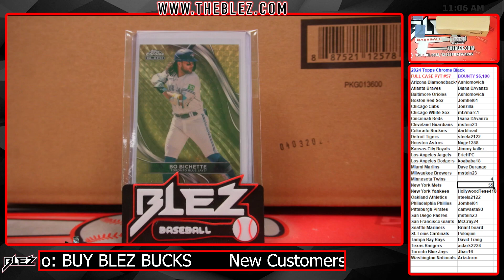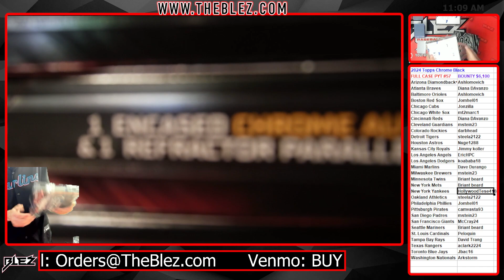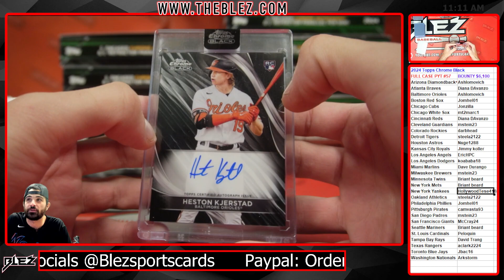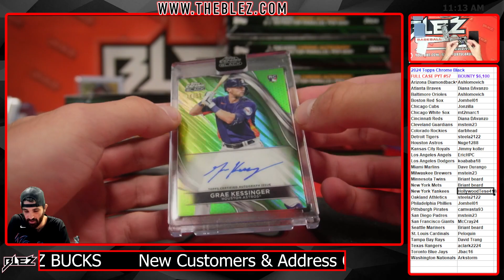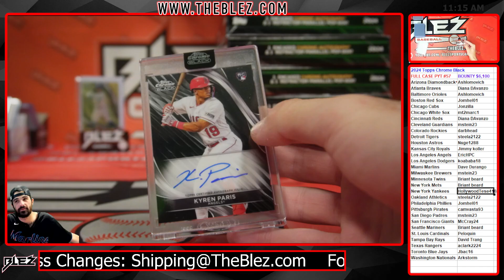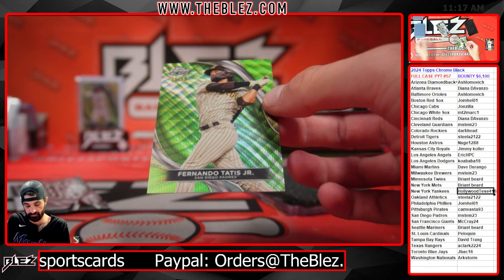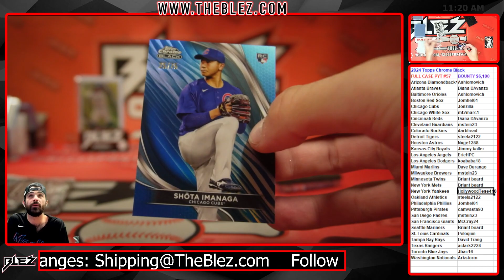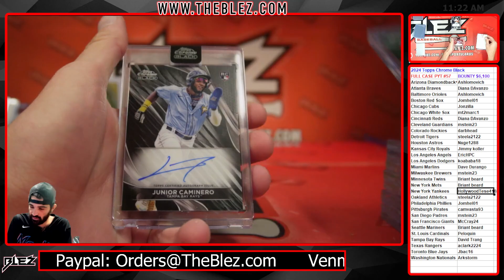2024 Topps Chrome Black Full Case Break #57 Pick Your Team